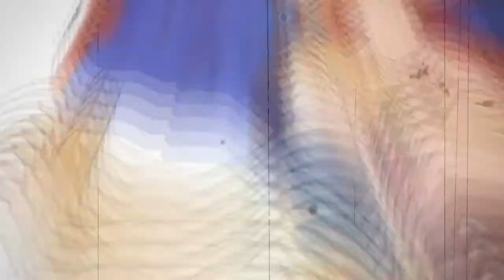Toshinori Yagi edit